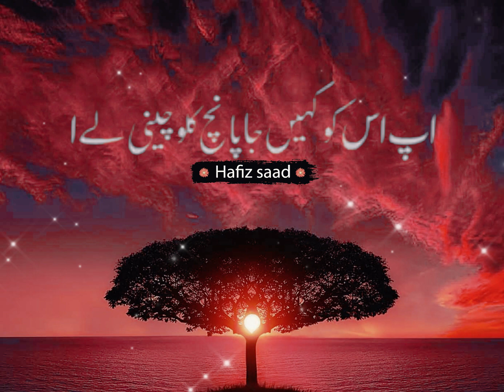HAZRAT UMAR R A KA WAQIYA VERY EMOTIONAL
Video By:
Sahab Zada Mufti Muhammad Imdad Ullah Makki is Qualified scholar.